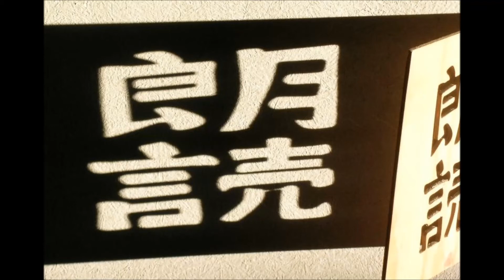ばぶさん童話『ねこの会議』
2014年2月22日（土）
第19回　ひねもす朗読会
会場　江東区常磐　そら庵